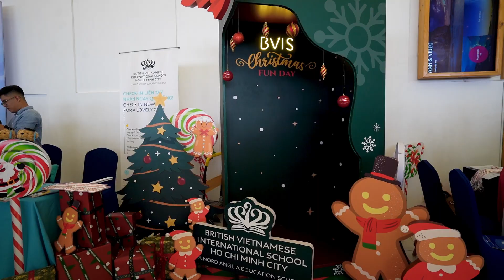Đại hội đại biểu Hội doanh nhân trẻ TP.HCM nhiệm kỳ XII | YBA HCM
🌊CÂU CHUYỆN “DÒNG CHẢY DOANH NHÂN TRẺ”💙

Tiếp nối Đại hội đại biểu Hội doanh nhân trẻ TP.HCM nhiệm kỳ XII, Gala “Dòng chảy doanh nhân trẻ" đã được tổ chức cùng ngày, nhằm chúc mừng sự thành công của đại hội, tri ân nhiệm kỳ vừa qua và tiếp thêm sức mạnh cho nhiệm kỳ tiếp nối.

💦Lấy cảm hứng từ hình ảnh dòng chảy dù ở trong bất cứ dạng thức nào vẫn luôn linh hoạt, ứng biến theo sự biến chuyển của thời cuộc, đội ngũ Apex đã gói ghém câu chuyện về dòng chảy trong những doanh nhân trẻ tại Gala lần này. Sự uyển chuyển, linh hoạt cũng chính là tinh thần mà những doanh nhân trẻ luôn phấn đấu gìn giữ và phát huy để thực hiện hiệu quả sứ mệnh của mình. Và cứ như thế, những dòng chảy doanh nhân trẻ đã âm thầm len lỏi vào từng địa hình, ngóc ngách của đời sống, để rồi mỗi vùng đất nơi dòng chảy đi qua, sự sống lại vươn mình mạnh mẽ.

✨Những tiết mục trình diễn ấn tượng đan xen cùng những thước phim lắng đọng, giàu cảm xúc mang thông điệp “Dấn thân đổi mới, đột phá vươn tầm" đã góp phần điểm tô câu chuyện về dòng chảy đầy cảm hứng. Những thanh âm du dương, giàu xúc cảm của tiết mục độc tấu violin, đến màn trình diễn tương tác LED mạnh mẽ để cuối cùng hòa vang là những giai điệu hân hoan, đầy nhiệt huyết đến từ ca khúc “Bước đi không dừng lại", tất cả đã thể hiện đầy đủ hành trình “Dấn thân – Đột phá – Lan tỏa” đầy tự hào của Hội doanh nhân trẻ TP.HCM và chắc chắn rằng, hành trình ấy sẽ rực rỡ hơn nữa trong những nhiệm kỳ tiếp nối!

❤️‍🔥 Nếu sự thấu hiểu là chìa khóa để người Apex có thể hòa mình và mang đến concept cùng những tiết mục trình diễn sáng tạo phù hợp, thì sự chỉn chu, chuyên nghiệp vốn có chính là chìa khóa tiếp theo để chúng mình vận hành thật mượt mà, uyển chuyển giúp câu chuyện ấy được truyền tải một cách trọn vẹn nhất. Những giọt nước mắt, những cái ôm, cái siết tay thật chặt, những phút giây lắng đọng cùng những nụ cười, lời khen ngợi chính là minh chứng rõ nét nhất về sự thành công của sự kiện đặc biệt này. Và đó cũng chính là niềm tự hào lớn, là dấu ấn tiếp theo mà Apex đã ghi dấu trên hành trình sự kiện mà mình theo đuổi.